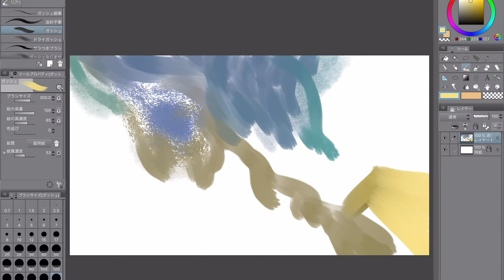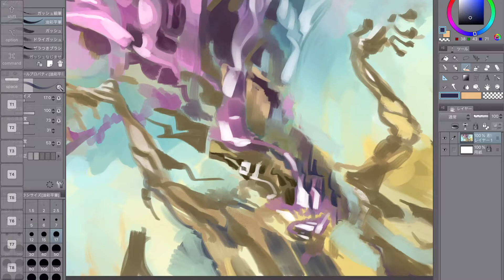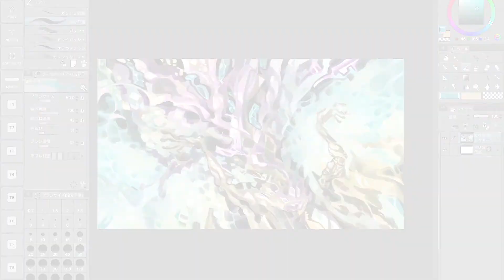オリジナルアートメイキング！作品名:混沌/画材:iPad /使用ソフト:クリップスタジオ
自由に描いた作品です。
なんで絵を描くのか、何が描きたいのか、オリジナリティーとはなにか、模索しながら描きました。

作品名：混沌
画材：アイパッドプロ
使用ソフト：クリップスタジオペイント

〜〜〜　群馬くんのイラスト講座！とは？　〜〜〜

現在現役のプロ似顔絵師、兼イラストレーターの群馬くんが、
似顔絵やイラストの描き方を紹介する番組です！
(たまに似顔絵師の奥さん「ゆーすけ」も参戦）

似顔絵師になりたい方、絵が上手くなりたい方、絵を趣味にしたい方に向けて
為になる情報を発信していきます！

ご質問等ください( ^ω^ )
リクエストも可能な限りですがお答えしますm(_ _)m

〜〜〜　似顔絵の描き方　〜〜〜

▼おすすめ画材！私が使用してる画材です。

▼似顔絵用 水彩パレットの作り方！

〜〜〜　自己紹介　群馬くん　〜〜〜

1987年生まれ、群馬県出身
現在は名古屋で活動している似顔絵イラストレーターです。
似顔絵の通信販売や似顔絵イベント、テレビ番組用のイラスト制作など、
絵を描く仕事をしています。
アイドルグループ「ときめき宣伝部」のイメージキャラクター「パブりん」
をデザインさせていただきました！(T . T)
夢は世界で活躍するアーティストです！
絵を描きまくる人生にします！

〜〜〜　自己紹介　ゆーすけ　〜〜〜

1987年生まれ、岐阜県出身の似顔絵イラストレーター「ゆーすけ」（本名 伊藤裕子）と申します。
群馬くんの奥さんで、一緒に似顔絵やテレビ番組用イラスト制作などの仕事をしています。
小さい頃からお絵かきが大好きでした！描いた絵でみんなが喜んでくれたことに味をしめて、
家族や友達、先生の顔を毎日毎日描いていました。
似顔絵イラストレーターになった現在、さらにお客様に喜んでいただけるよう一枚一枚心を込めてお描きしています！
より良い絵が描けるよう、群馬くんと二人三脚で頑張っております！！！